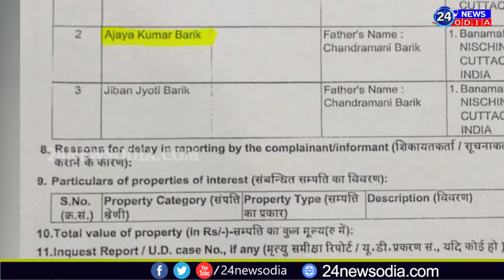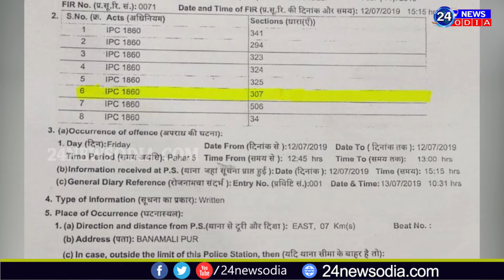୩୦୭ ଦଫାରେ ଅଭିଯୁକ୍ତ କୁ ସମ୍ବର୍ଦ୍ଧନା //24NEWSODIA